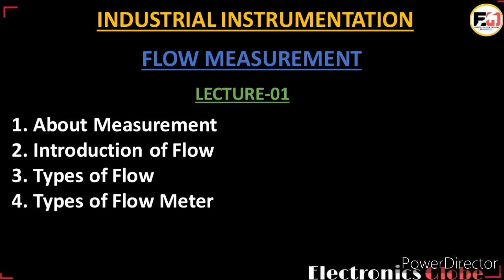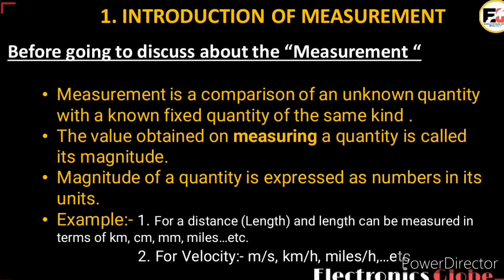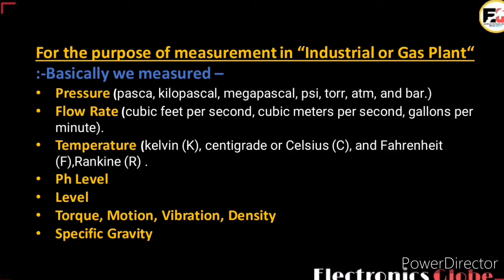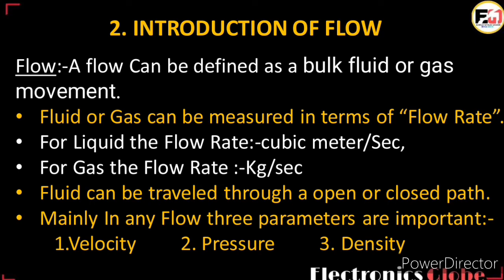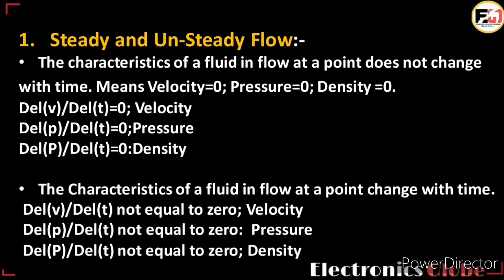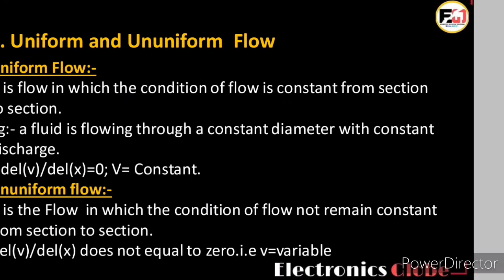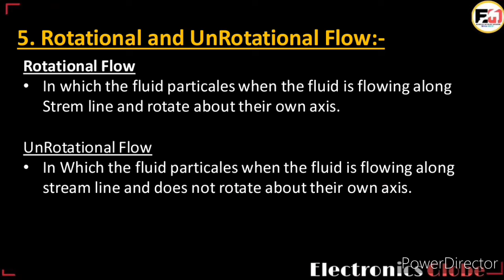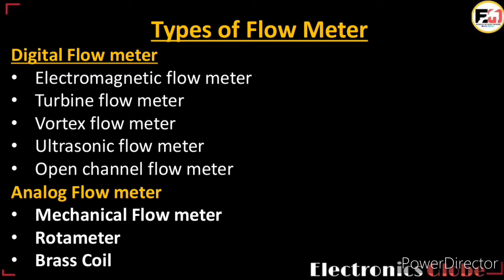What is Flow? | Flow Measurement | Instrumentation Engineer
Hey Guys welcome in our YouTube channel Electronics Globe.
In this video I am going to discuss with you about Industrial Instrumentation or Process Industry i.e Flow Measurement.
If you are interested to work in process Industry like:-Cement Plant, Refinary, Oil and Gas Plant, Hydropower Plant, Thermal Power Plant...so on. So as an Instrumentation and Control Engineer your responsibility is to maintain the all instruments so this is also their part.
So in this video I covered:-
Flow,
What is flow,
Flow measurement,
Flow measurement instruments,
Types of Flow meters,
Electromagnetic flow instruments,
Turbine Flow Meter,
Vortex Folw Meter,
Ultrasonic flow meter,
Open channel flow meter,
Rotameter,
Analog Flow meter,
Digital flow meter,
Types of Flow,
Laminar flow,
Turbulent flow,
Steady and Un-Steady Flow,
Rotational and UnRotational Flow,
How to calculate flow Rate,
Flow Rate,
Flow Velocity,
Pressure measurement,
Temperature measurement,
Density measurement,
Ph Level measurement,
Industrial instruments,...
And there are so many other types of instruments